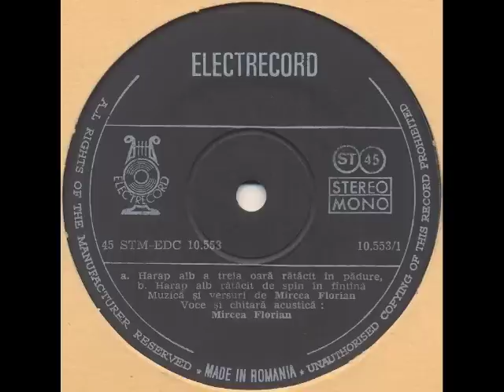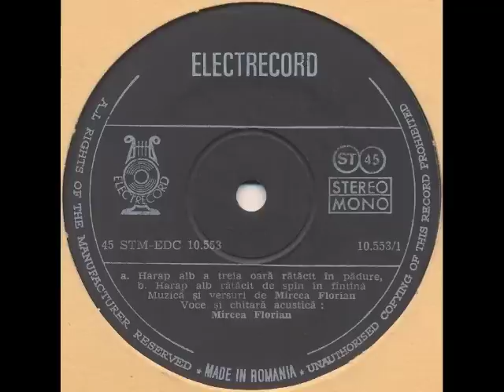Mircea Florian - Harap alb a treia oara ratacit in padure (Romanian sitar folk psych)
Three-track EP with some intriguing sounds. Romanian...